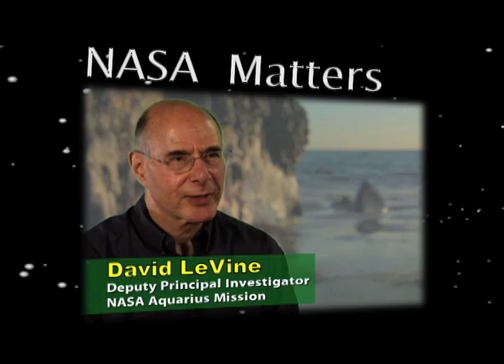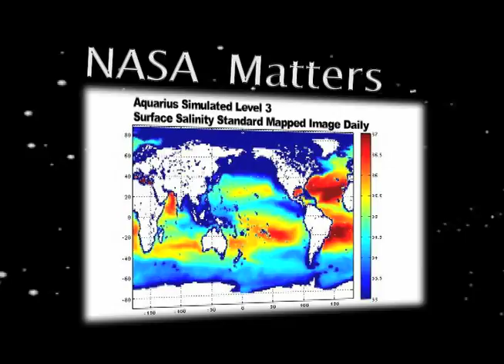NASA Now Minute: Aquarius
Dr. David Le Vine explains how Aquarius will help us better predict our climate and how melting glaciers affect ocean salinity.NASA Now Minutes are excerpts from a weekly current events program available for classroom use at the NASA Explorer Schools Virtual Campus located